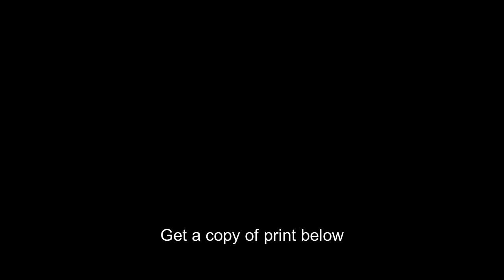Colorful lake,Ozarks,Bagnel Dam,Osage River,1931